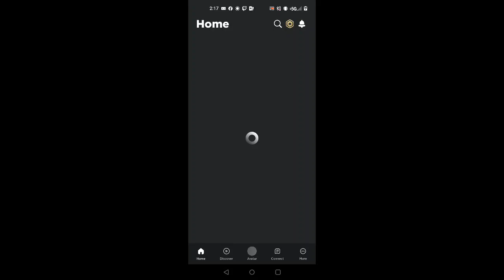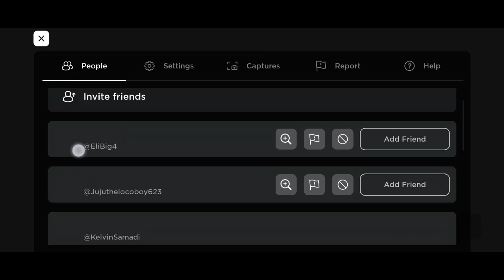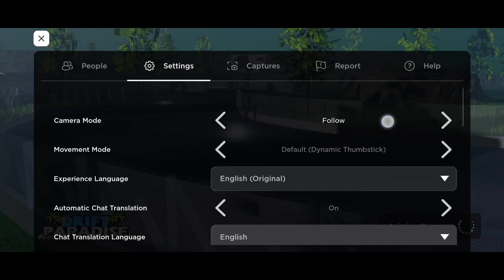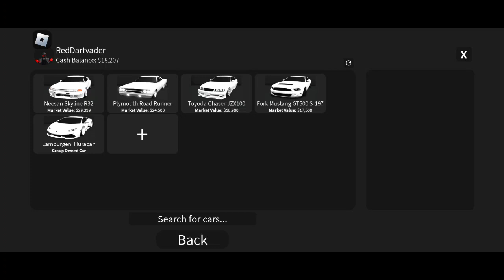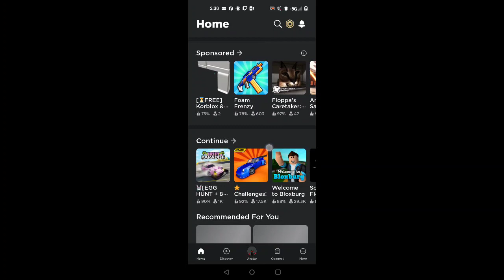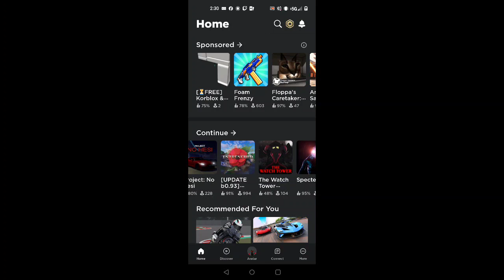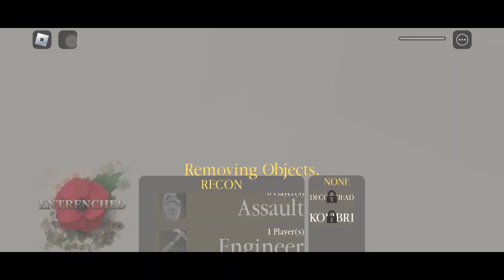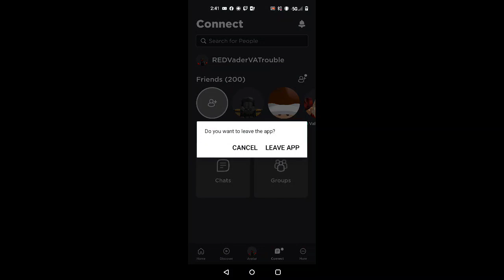Playing Roblox | Random Games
Playing Roblox on mobile, no commentary, by myself. I decided to play mobile to see what it's like compared to on PlayStation lag wise and it's better, yet bad too. anyway thank you for watching. if you enjoy hit that like button, that subscribe button and that bell for constant notifications on when I post a video and go live.